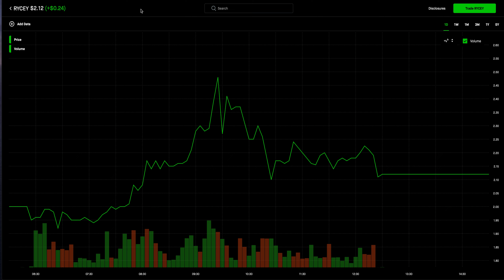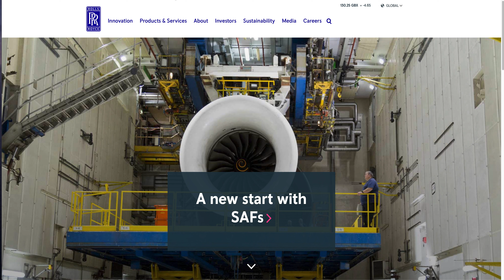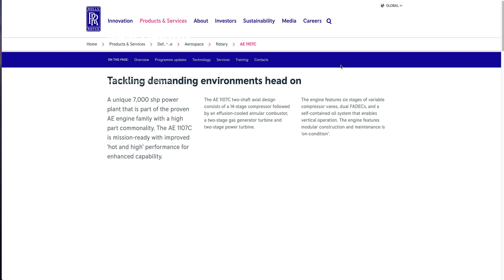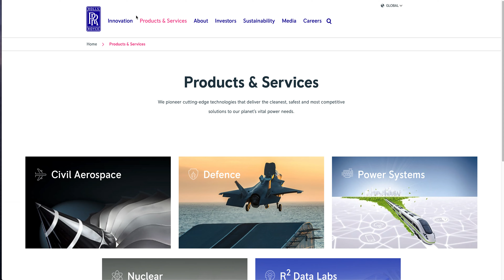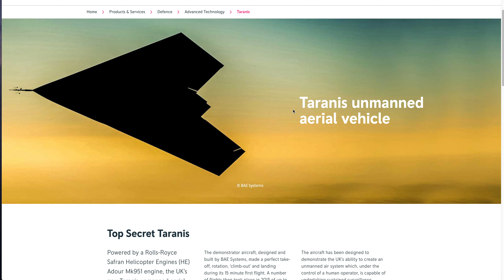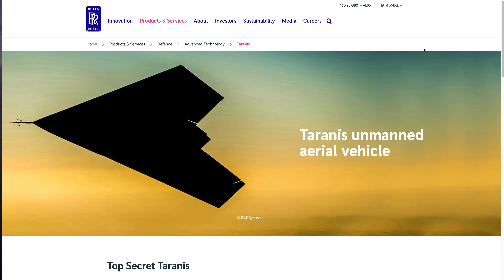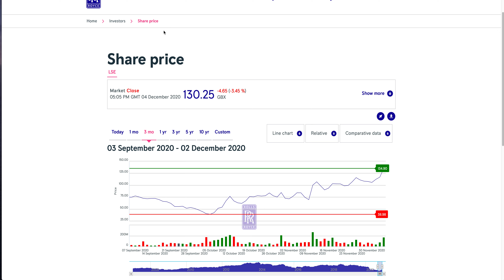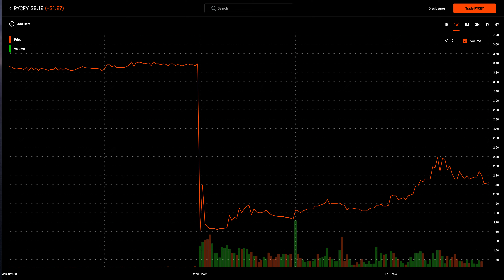Rolls Royce Stock Analysis ($RYCEY)